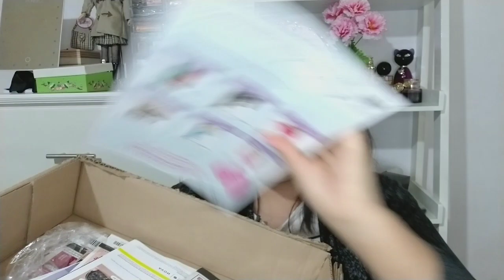unboxing avon campaña 2/más compras acumuladas de todo un poco avon/chulaapp/oriflame/mercadolibre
Descarga la app de Mercado Pago desde este link y aprovecha un descuento $100 en tu primer pago: